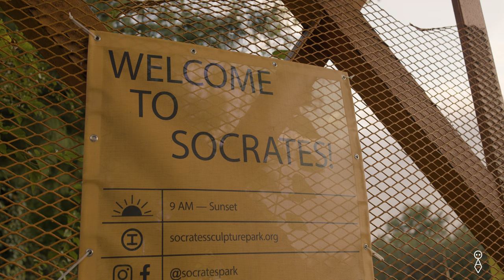Canon c400 test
Took Our C400 out for a quick spin around the neighborhood today.

All shot in Canon Raw ST 6k 60fps (no de-noise applied)